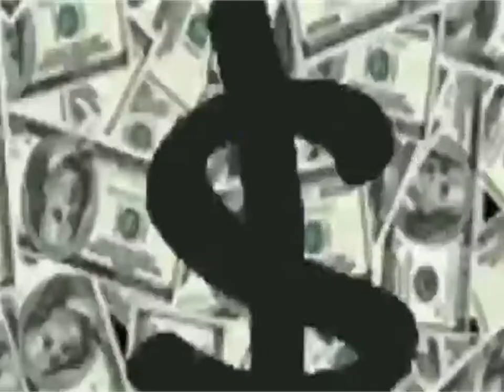Bharatanatyam Dance Performance Super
Bharatanatyam Dance Performance

Synopsis: Natesha Kauthuvam is a dance in praise of Lord Shiva - the god of destruction and also the god of dance (Nataraja). A fast composition that has beautiful poses of Nataraja. In a Kauthuvam, Sollukattus are mixed with the lyrics of the song making both Nritta and Abhinaya part of the choreography